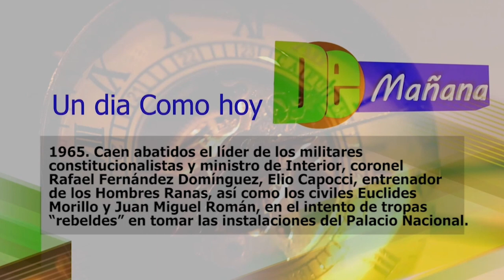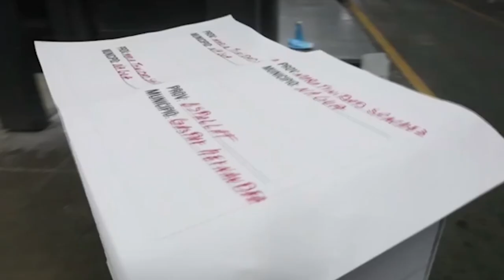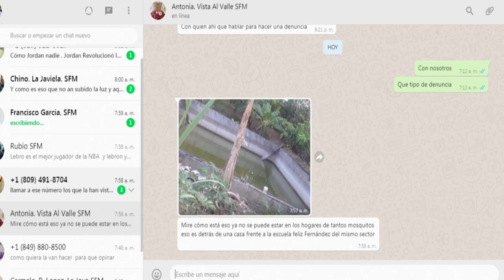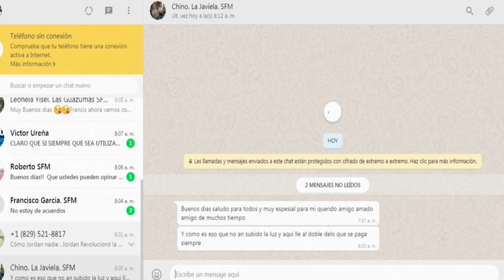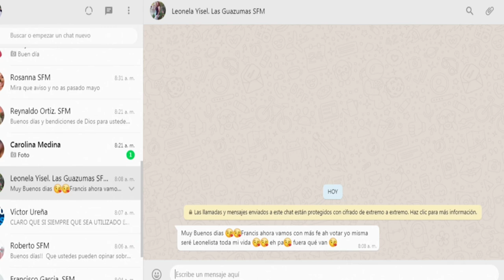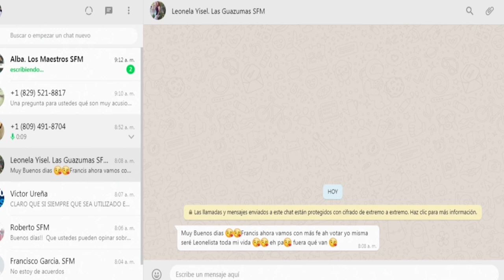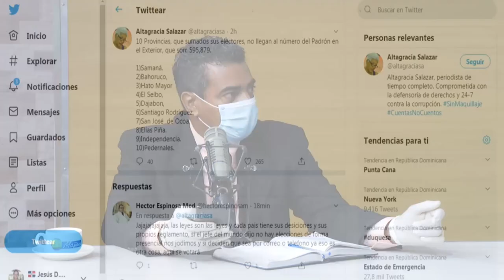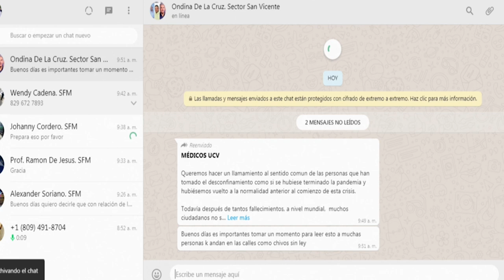De Mañana Martes 19- 05- 2020